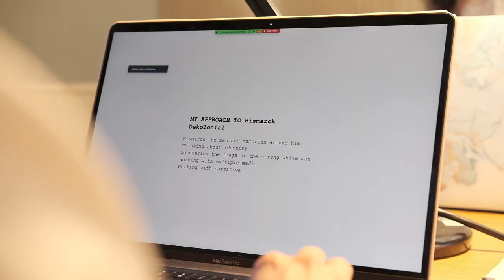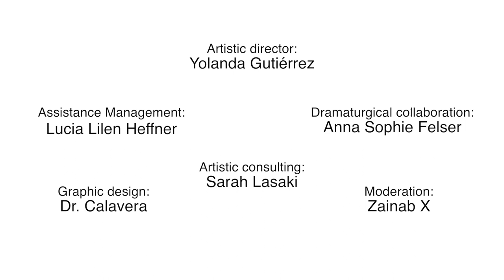Bismarck Dekolonial -LAB=FORUM ONLINE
April 2021

BISMARCK-DEKOLONIAL is an activist-performative utopia with artists from Yaoundé, Lomé, Windhoek, Kigali, Dar es Salaam, Mexico and Hamburg.
We are an international team and aim to critically approach the Bismarck monument in St. Pauli in Hamburg, to create an artistic counter-project of decolonization. The Bismarck statue in Hamburg is being restored from 2020 till 2022 for around nine million euros. What is needed here is a collective and decolonizing dissenting voice that initiates a critical discussion.
This once again confronts us with the question of how we, as a society, deal with the colonial history of Germany. Otto von Bismarck, as one of the key figures in the colonization of Africa, still stands, (uncommented) without reference to his colonial past, as a colossus in the middle of Hamburg.
Therefore, the focus of BISMARCK-DEKOLONIAL is on the artistic narratives of people from the former German African colonies. This enables a necessary change of perspective, as this is a very important way to start a decolonizing process. The central questions are:
What do they have to say when they come from the former German colonies and see this huge monument?
What forms of artistic actions can decolonize Bismarck?

In this LAB=FORUM the artists will present their ideas, and have a discussion about the topic.
As curator of the project I have invited following artists:

Isack Peter Abeneko from Tanzania (Dancer, Performer, Choreographer, Musiker) Vitjtiua Ndjiharine from Namibia (Visual artist) Stone from Cameroon (Performer) Dolph Banza from Rwanda (Visual artist) Moussa Issiaka from Togo (Dancer, Performer, Choreographer) Fabian Villasana aka Dr. Calavera from Mexico (Visual artist)

Moderation: Zainab X

The LIVE=FORUM BISMARCK-DEKOLONIAL will follow in the summer of 2021, when the artistic contributions will be presented live around the Bismarck monument.

Yolanda Gutiérrez and Team: Anna Sophie Felser (Dramaturgy), Lucia Lilen Heffner (Assistance Management), Sarah Lasaki (Artistic Assistance), Dr. Calavera (Technical Support/Graphik Design), Igor Sherba (Foto documentation)

Funded by the Ministry of Culture and Media Hamburg.

A project of yolanda gutiérrez & projects

Hamburg, May 2021.